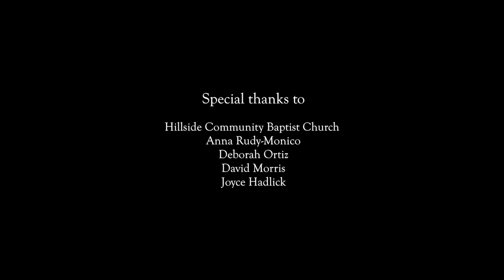The Park (Short Film)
“The Park” centers on Sophie meeting Dan – the father she never knew she had. They decide to meet in a park. Their encounter upsets Sophie to the point where she has to get away. But she soon realizes that there's more to this park than meets the eye and finding a way out won't be easy.
Written & Directed by: Alex Rudy
Cinematography & Editing by: Nathan Swehla
Music scored by: Erik Herrmann
Boom Operator & Sound: Victor Moreyra
Sophie: Lauren Klink
Dan: Roy Leda